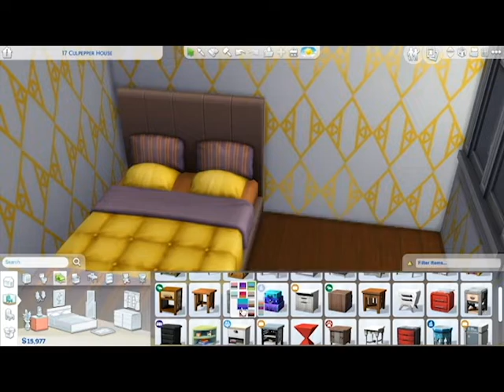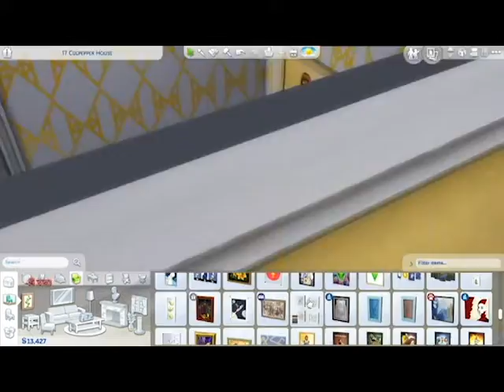Summer Apartment Speed Build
Look I finally uploaded and my voice in a sims video. WOW